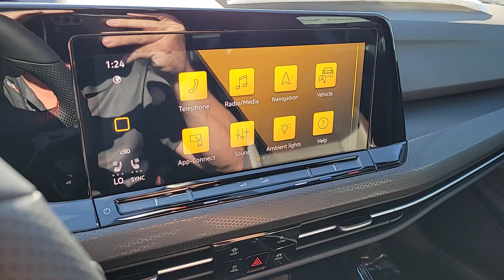2024 Volkswagen Golf_GTI Autobahn NV Las Vegas, Henderson, North Las Vegas, Boulder City, St Ge...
New 2024 Volkswagen Golf_GTI Autobahn available at Centennial Volkswagen located in 7500 W Azure Dr, Las Vegas, NV, 89130. Servicing the Las Vegas, Henderson, North Las Vegas, Boulder City, St George area.

Get acquainted with the  2024  Volkswagen Golf_GTI. Make exhilaration part of your daily drive with this high-performing Golf GTI. Thrilling acceleration and crisp handling set this well-equipped, family-friendly hatchback apart from the competition. The following are some of this vehicles highlighted options: Heated Steering Wheel
, Heated/Cooled Front Seats, Head-Up Display, Pre-Collision System, Panoramic Roof, Navigation System, Keyless Entry, Back-Up Camera, Heated Rear Seat(s), Premium Sound System. Be passionate and practical all at the same time in this high-performance Golf GTI. Come in for a fun and easy test drive. Our team will make it the best part of your day.